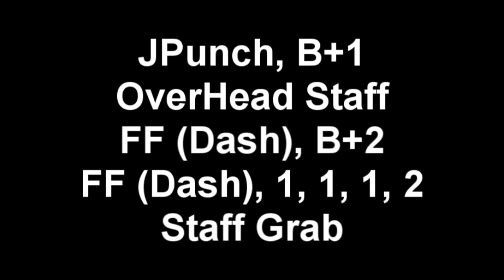Jade - Best Combo's Tutorial [MK9] AFTER PATCH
F= Forward
B=Backward
1= X (Square on PS3)
2= Y (Triangle on PS3)
3= A (X on PS3)
4= B (Circle on Ps3)
JPunch = Jump towards opponent then press punch
JKick = Jump towards opponent then press kick

Combo 1

JPunch, B+1
OverHead Staff
FF (Dash), B+2
FF (Dash), 1, 1, 1, 2
Staff Grab

Combo 2

JPunch, B+1
OverHead Staff
FF (Dash), B+2
EX Staff Grab

Combo 3

EX Razor-Rang
JPunch, B+1
OverHead Staff
FF (Dash), B+2
Staff Grab

Combo 4

JPunch, B+1
OverHead Staff
FF (Dash), B+2
FF (Dash), X-Ray

Combo 5

Same Combo in Corner
[Resets opponent back into corner]

JPunch, B+1
OverHead Staff
FF (Dash), B+2
FF (Dash), X-Ray